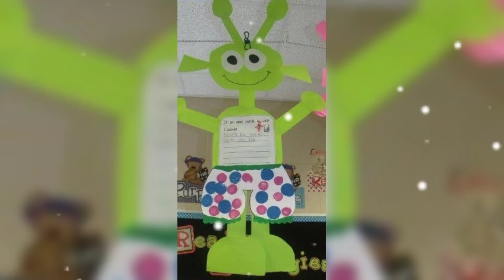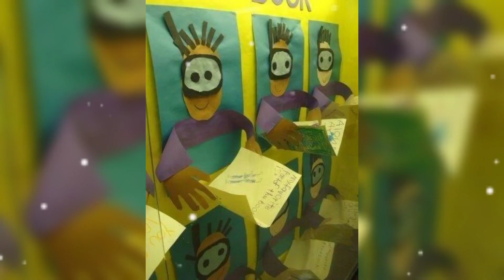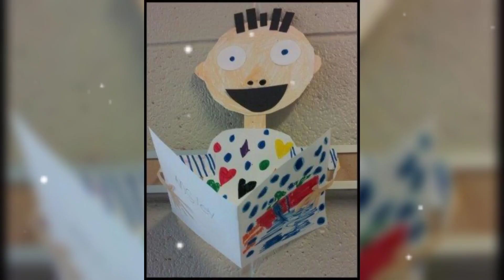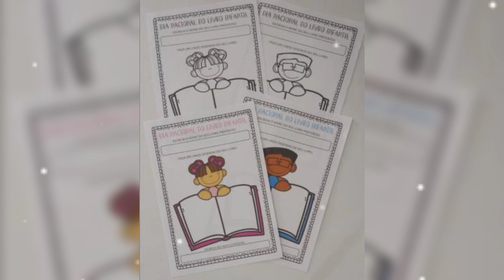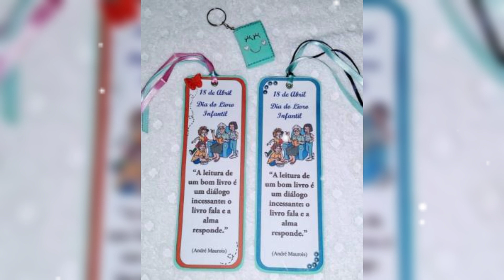25 IDEAS DE MANUALIDADES PARA EL DIA INTERNACIONAL DEL LIBRO 📖/ MANUALIDADES DIA DEL LIBRO 📕